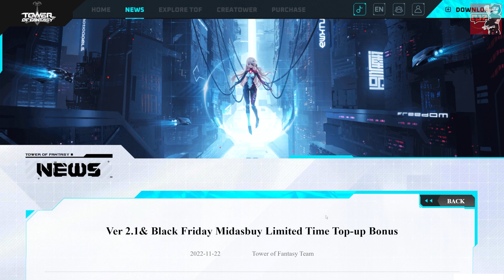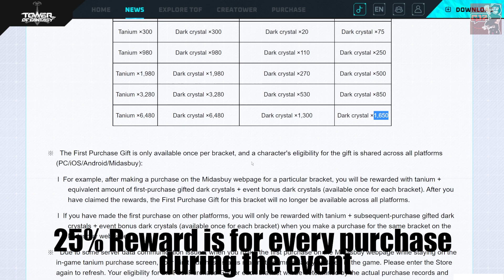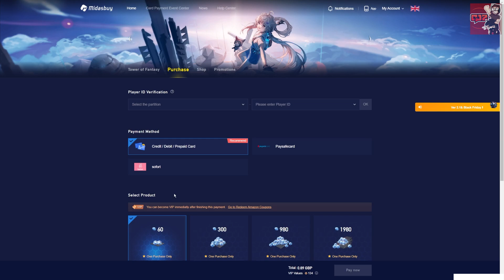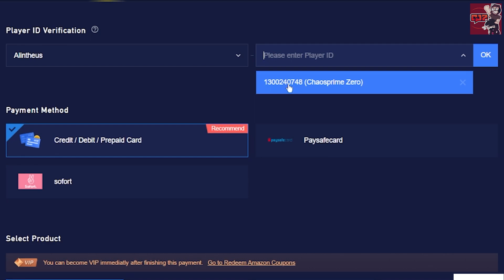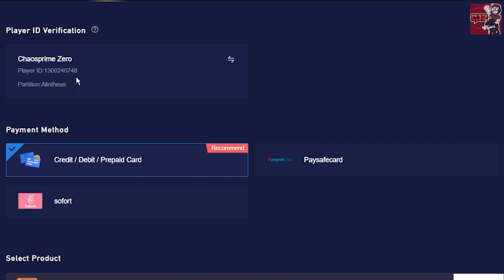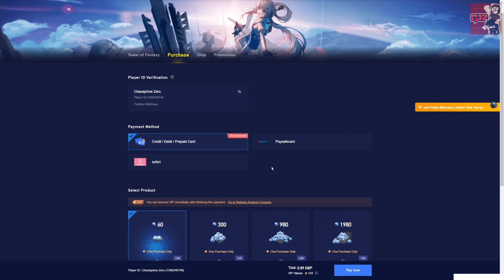Tower of Fantasy: 25% Extra Dark Crystal Event with Midasbuy!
Despite the store woes, I saw this and wanted to post. If you are intent on spending, might as well make an extra 25% Dark Crystal right?

☑️YouTube Members☑️
WG Productions

Viper97
Facetious Elite
Tazmon
CLC